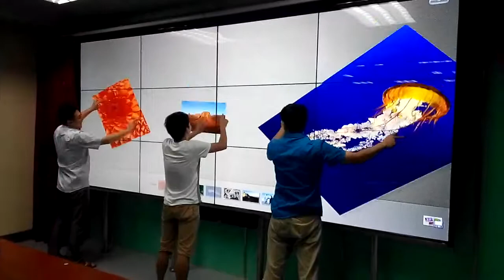Felehoo Multi-Touch Interactive lcd video wall display system-Touch wall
Felehoo design and produce 3x4 46" Touchscreen Interactive lcd Video Wall large screen for meeting rooms.Check more info at felehoo.com